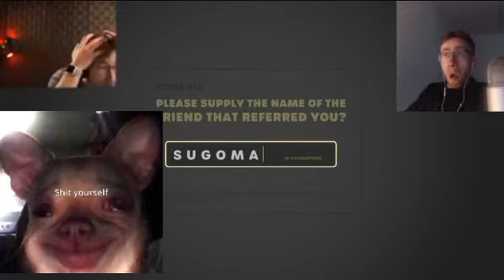Getting fired moment - Stick it to the stickman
Stick it to the Stickman is a roguelike physics based brawler where you fight as a stick man against other stick figure men to get your job back!

Warning: This video might contain dead memes, bad jokes and quite possibly cringe as well.